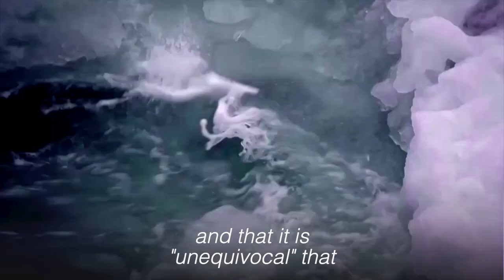Rain falls at Greenland ice summit for first time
Rising temperatures in the Arctic trigger the first-ever recorded rainfall at Greenland's highest ice peak, another worrying sign that the ice sheet is already melting at an increasing rate. Reuters.